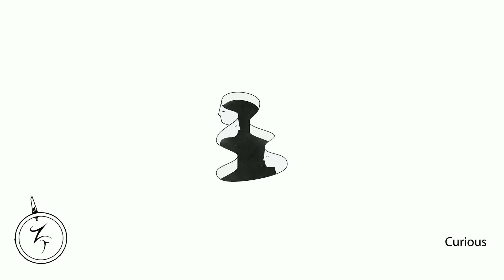[FREE] Curious - Isaiah Rashad x nobigdyl Type Hip-Hop Beat Instrumental (Prod. By Zer0 Tolerance)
beatsbyzero.com is an online marketplace for beats/instrumentals produced by Zer0 Tolerance, in-house producer for Trust Real Talk Only Ent. Zer0 specializes in productions for hip-hop, RnB, and EDM artists including Isaiah Rashad & nobigdyl type beats.

free isaiah rashad type beat
nobigdyl type beat
free nobigdyl type beat